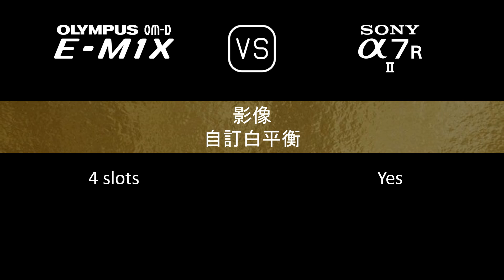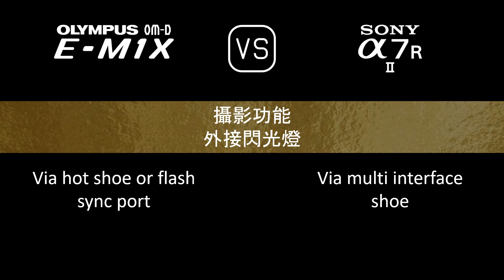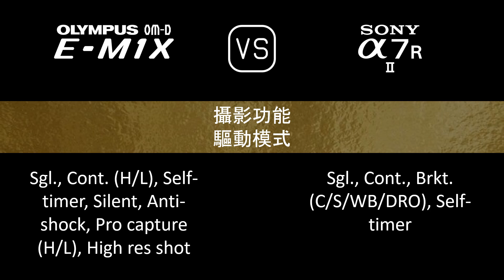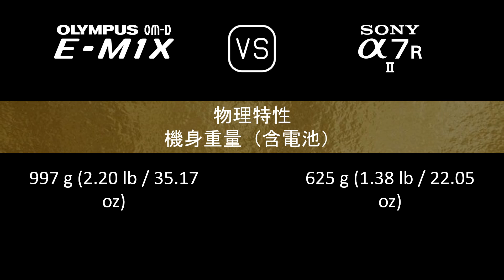Olympus OM-D E-M1X 與 Sony A7R II 的規格比較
本片是 Olympus OM-D E-M1X 與 Sony A7R II 的功能概述和規格比較 (comparison of specifications)，希望對您有所啟發。感謝您的支持。

00:24 推出
00:32 機身
00:41 影像感測器
01:05 影像
01:21 光學與對焦
01:50 屏幕
02:10 取景器
02:26 攝影功能
03:27 錄像功能
03:43 儲存
03:47 連接性
04:16 物理特性
04:36 雜項